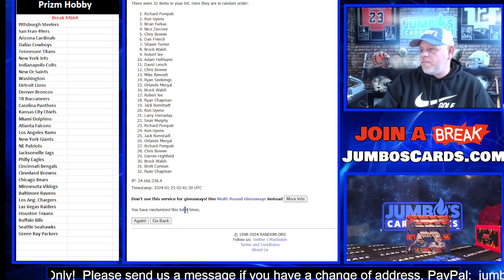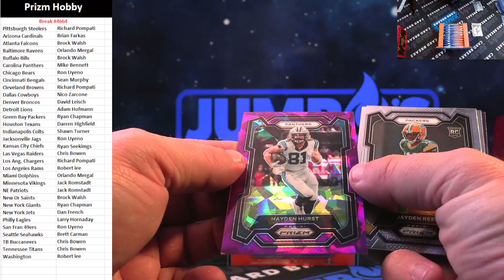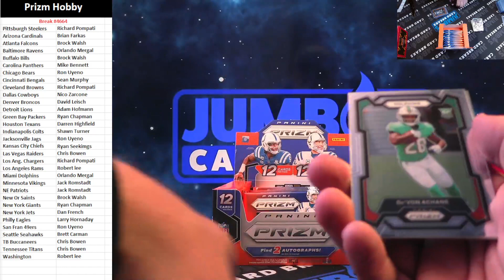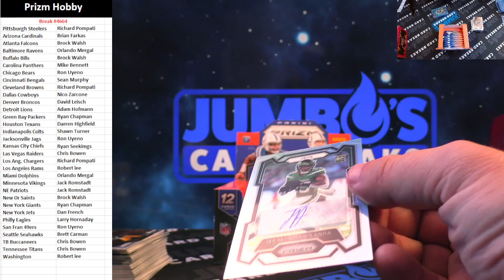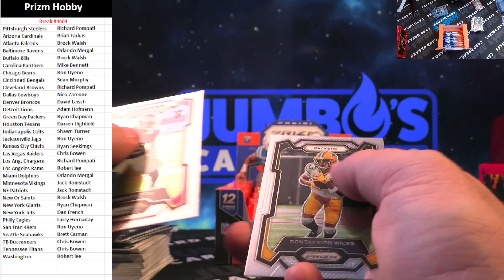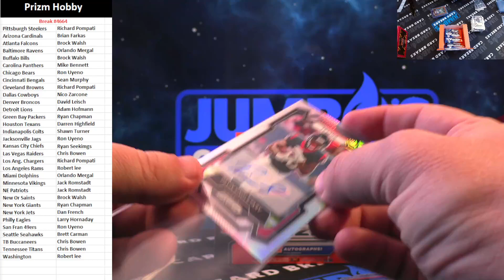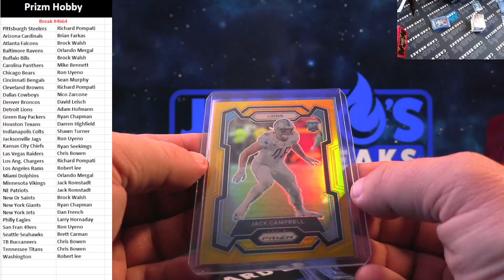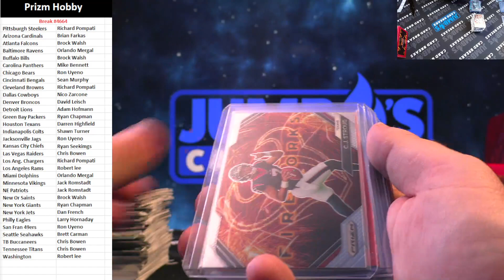BREAK #4664 Prizm Hobby